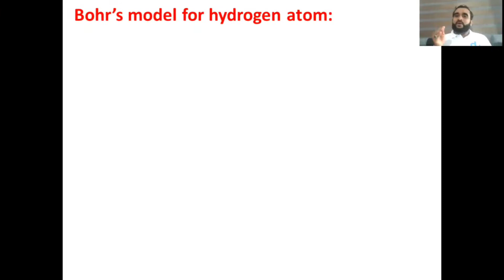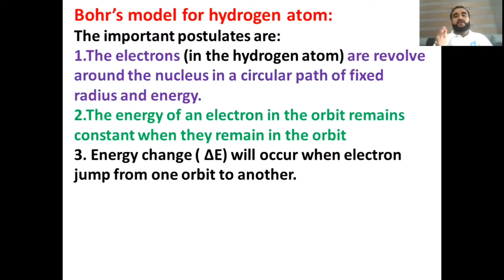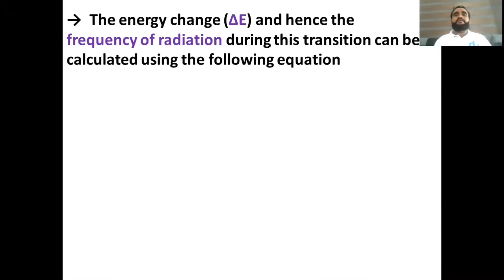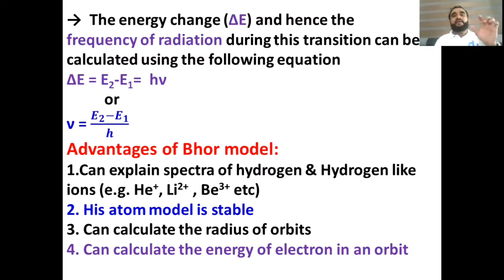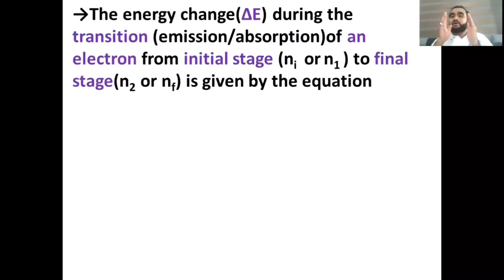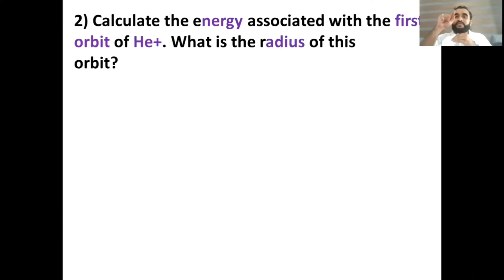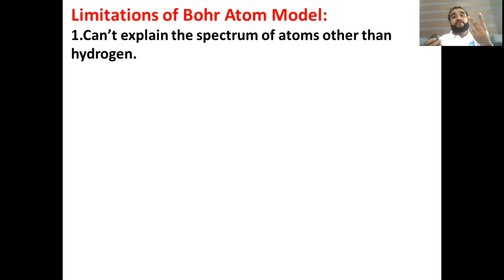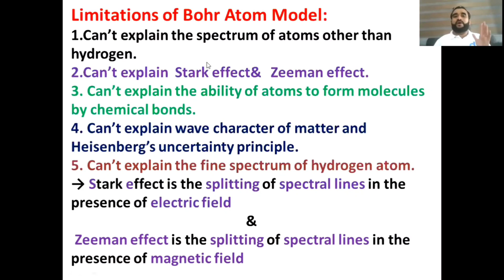+1 Chemistry||Structure of Atom|| Part-9|| in Malayalam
Kerala Plus One (+1) HSE Chemistry Chapter-2 Structure of Atom part-9 in Malayalam